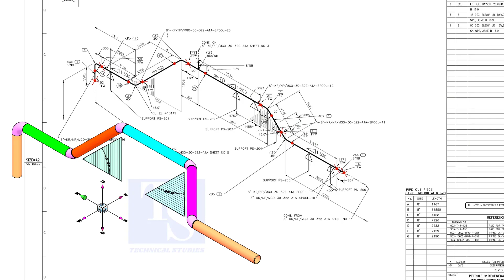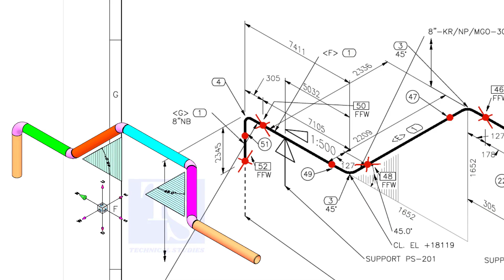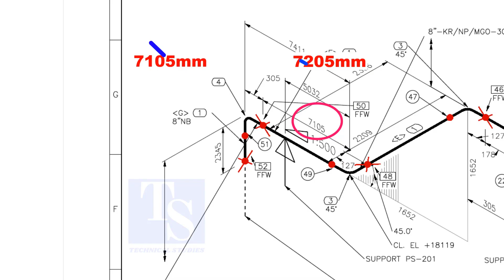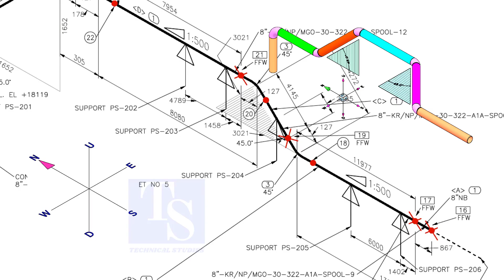Pipe Vertical and Horizontal Rolling Tutorial. Piping tutorial.